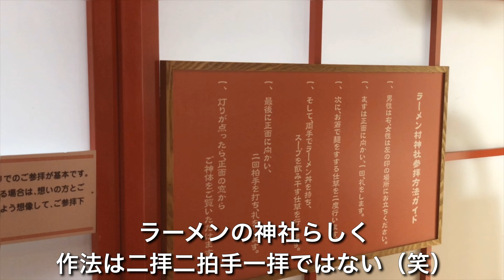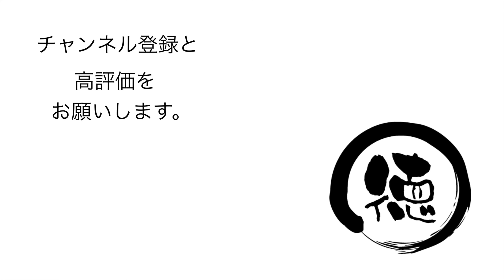あさひかわラーメン村/北海道旭川市【ランチ】ラーメン店が8店舗並ぶ観光名所になぜか神社が鎮座する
あさひかわラーメン村 は、 北海道 旭川市 永山（ほっかいどうあさひかわしながやま）にある フードコート だ。 ラーメン店 が8店舗並ぶ、 観光名所 になっている。店内に入ると、あさひかわラーメン村 神社 が鎮座していた。ラーメンの神社らしく、作法は二拝二拍手一拝ではない（笑）参拝後、お店を選んで熟成醤油 ラーメン を頼む。なかなかおいしかった。

【使用機材】
カメラ ：
GoPro MAX
iPhone11ProMAX

ジンバル ：

【編集】
ハードウェア：

ソフトウェア：
LumaFusion
GoPro
DJImimo